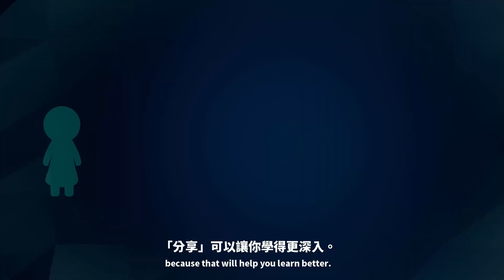國立交通大學-學會學：學習之道 - Barbara Oakley 老師邀請你一起探索學習方法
ewant開放教育平台結集台灣、大陸多所大學，提供最棒的華語開放式課程。歡迎免費註冊，隨時隨地輕鬆學習。